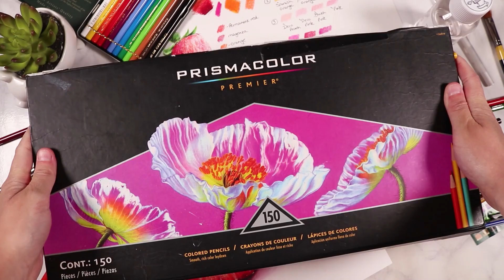5 Things I Wish I Knew as a BEGINNER ARTIST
As a full-time professional artist, there are so many bits of advice I would give to my younger self back when I was a beginner artist. I go through the top 5 things I wish I knew as a beginner artist.